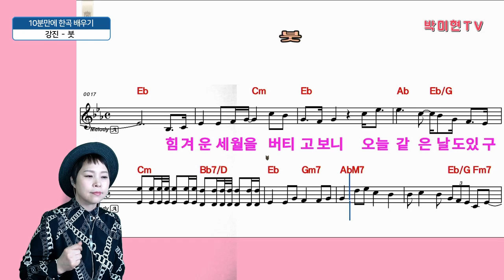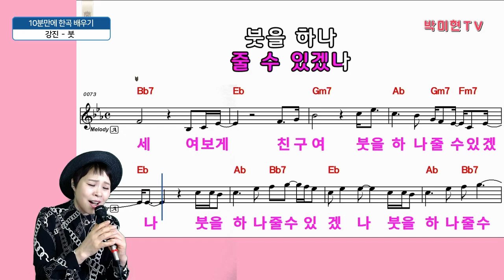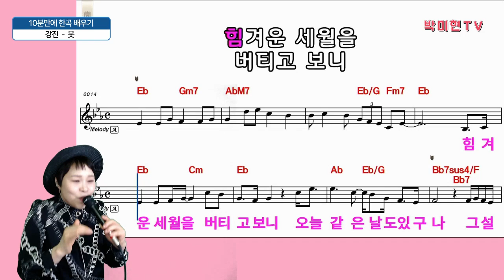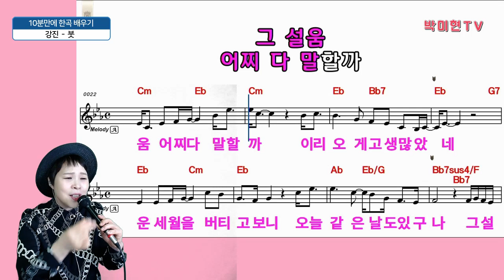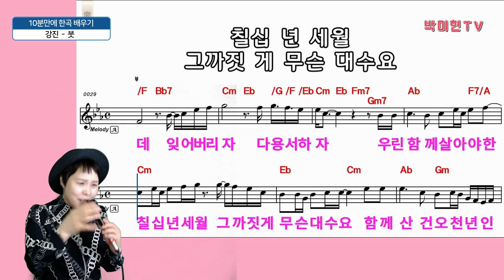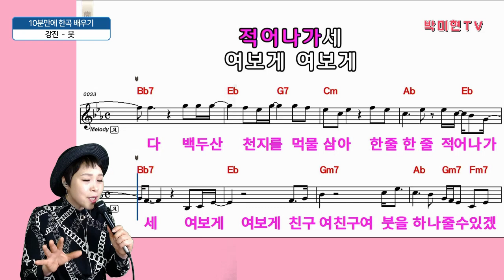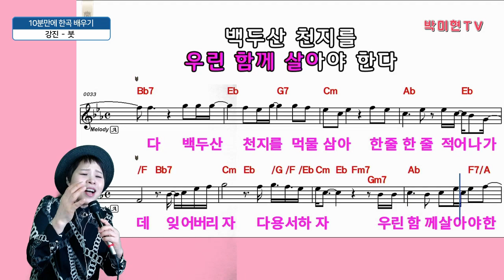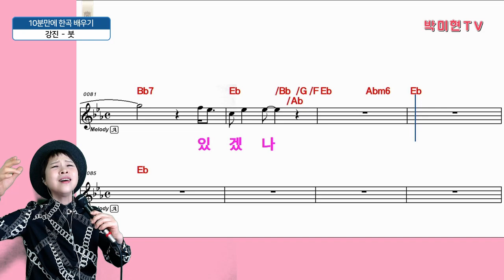붓 – 양지은 미스트롯 미션곡 (강진) / 10분만에 배우기 / 박미현 노래교실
붓 – 강진 (양지은 미스트롯 미션곡) / 10분만에 배우기 / 박미현 노래교실
대 서사시 같은 강진의 노래 ‘붓’은 통일의 염원을 담은 한겨례의 노래입니다. 미스트롯2에서 양지은 씨의 선곡으로 재조명을 받게 된 노래로 많은 이들의 주목을 받게 될 곡입니다..

힘겨운 세월을 버티고 보니
오늘 같은 날도 있구나
그 설움 어찌 다 말할까
이리 오게 고생 많았네
칠십년 세월
그까짓 게 무슨 대수요
함께 산 건 오천년인데
잊어버리자 다 용서하자
우린 함께 살아야 한다
백두산 천지를 먹물 삼아
한 줄 한 줄 적어나가세
여보게 친구여
붓을 하나 줄 수 있겠나

칠십년 세월
한라산 구름을 화폭 삼아
한 점 한 점 찍어나가세
여보게 친구여

박미현 SNS 계정 및 채널
▶페이스북